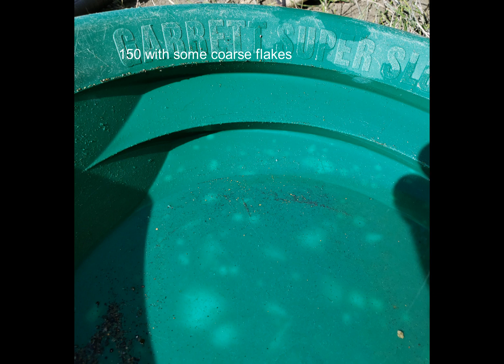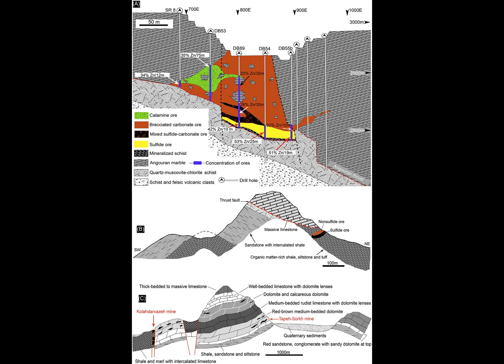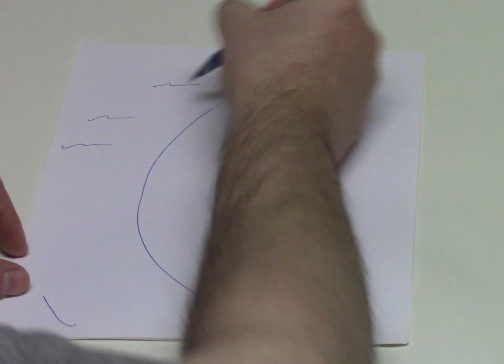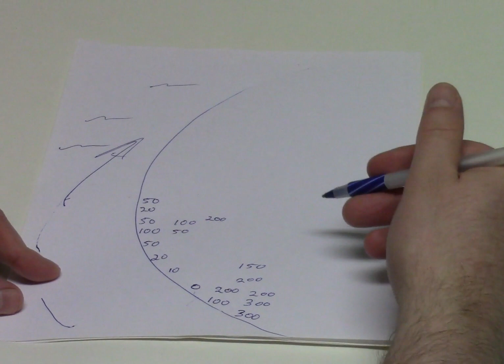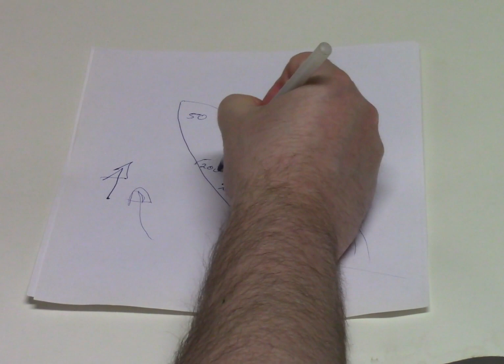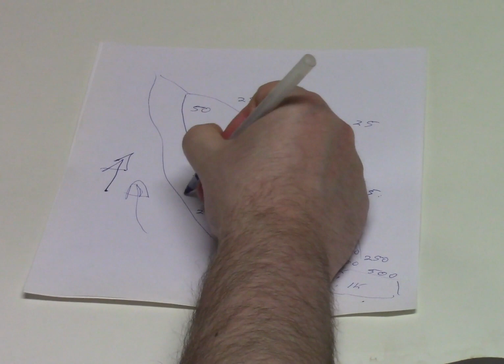How To Easily Find More Gold In The Field - Play Golden Minesweeper!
CONNECT THE GOLDEN DOTS #2 GOLDEN MINESWEEPER (FIND MORE GOLD!)

In the second episode of Connect the Golden Dots, Tyler from Infinity Prospecting discusses how to find more gold by making a basic map log of your gold panning adventures!

Interested in being a part of history? High gold prices and new technology spell fresh opportunities for those interested in a growing world wide gold rush! Want to catch nearly impossible to capture flour gold as if by magic? for Devin Gold VDR products to improve your fine gold take and reduce your cleanup times! Time is precious - save it now and earn more from your prospecting adventures! New Infinity Prospecting social media links with unique content!

Garrett Gold Pan Kits - pans, classifier, info books, snuffer, 2 vials, and magnifier!

Garrett Supersluice Gold Pan 15’’ (Most useful gold pan)

Fisher Gold Bug Metal Detector with 6 1/2" Elliptical Search Coil

Garrett 1140900 Pro-Pointer AT Waterproof Pinpointing Metal Detector

Bilge Pump for recirculating sluice system
High Quality: Active Aqua Submersible Water Pump, 1110 GPH
Great value: Submersible bilge pump, 1100 GPH

1 ⅛ inch bilge pump hose kit for recirculating system

Variable DC speed controller for a cleanup sluice with bilge pump recirculating setup:

Honda Power Equipment WX15 Lightweight General Purpose 1.5" Water Pump with GX Series Commercial Grade Engine and Transport Handle

Honda - General Purpose 2-Inch Centrifugal Water Pump with GX12 118cc Series Commercial Grade Engine and 164 GPM Capacity - WB20XT4A

High Precision Digital Milligram Pocket Scale .001g sensitivity

Garmin inReach Mini GPS Satellite Communicator with accessory bundle

Jackery portable Power Station Explorer 240, 240Wh Backup Lithium Battery

Bear Spray (Common sense for hikers and prospectors!)

Jeweler’s loupe
JARLINK 2 Pack 30X 60X Illuminated Jewelers Eye Loupe Magnifier

Like the outdoors and want to learn more about the fascinating and potentially lucrative hobby of prospecting? Be sure to check out great prospecting channels like: Dan Hurd Prospecting Flour Gold Wizards 911 Prospecting Klesh Guitars Vo-Gus Prospecting